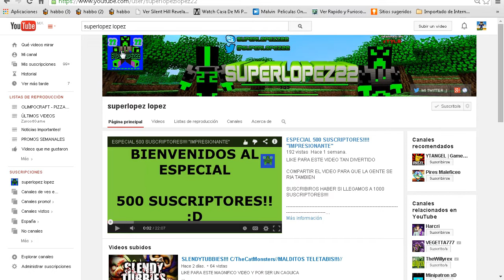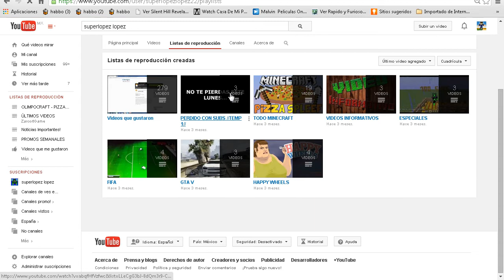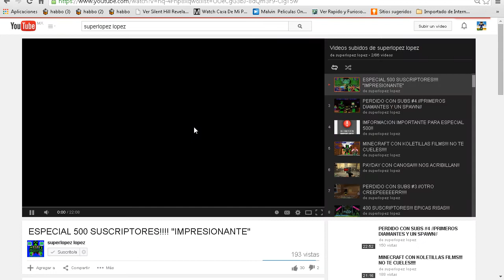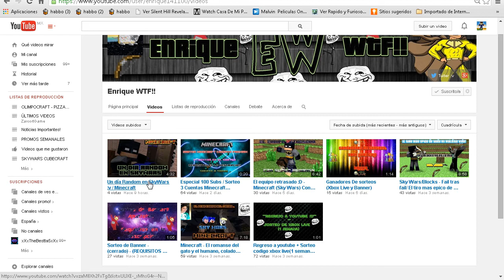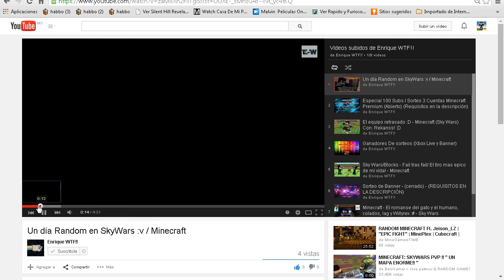PROMO SEMANAL #6 ENRIQUE WTF Y SUPERLOPEZ22